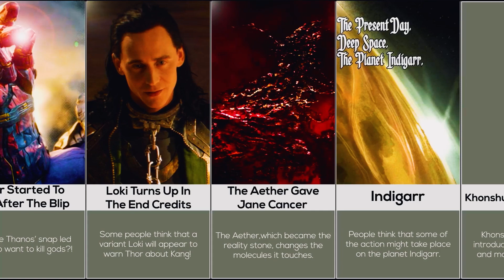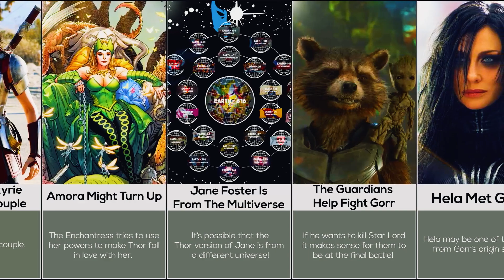Comparison: Thor Love And Thunder Predictions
The MCU's Thor: Love and Thunder is soon to hit cinemas and people have got some wild predictions as to what will happen in the movie, such as the return of the Celestials and Jane Foster joining the Valkyrie's? Will Loki appear? Will Thor die? May we see Galactus finally be introduced?